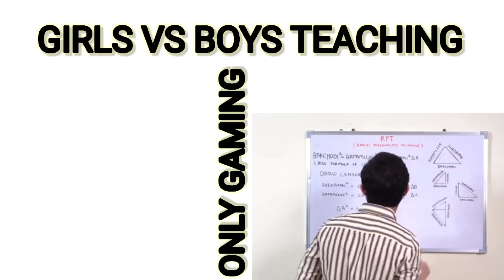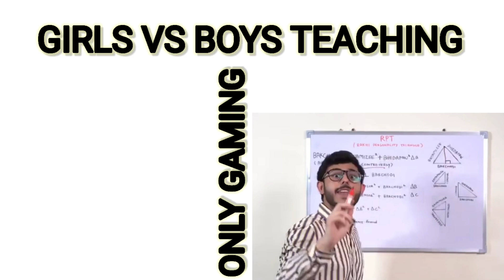BOYS VS GIRLS IN TEACHING